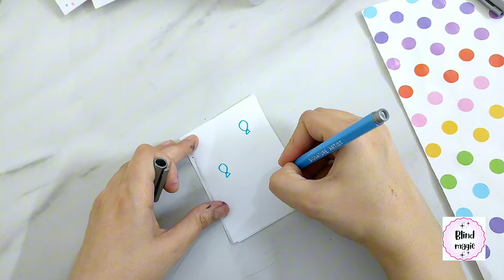paper diy ✨ how to make paper nails in 2 different styles⭐tutorial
enjoy my tutorial of making two different styles of paper nails, which are in huge demand due to easy making and budget friendly option.
you can learn and make diy paper nails according to your choice and likeness from this paper nail diy video ..

I am sure you guys will like this video..

paper nails, paper nail DIY, paper nail art, kuromi theme, paper nail tutorial, paper craft, paper craft idea, tutorial